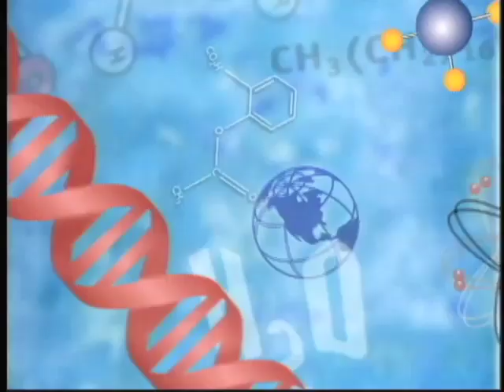Organic Compounds in Action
This program is designed to help students understand the unique structures of the different organic compounds. The video uses two- and three-dimensional models as well as live-action footage to clearly illustrate the similarities and differences among the various carbon-based molecules.